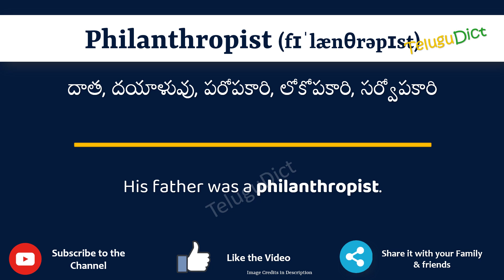Philanthropist Meaning in Telugu | Philanthropist in Telugu Dictionary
In this video, we will understand the meaning of Philanthropist in Telugu and learn the pronunciation of Philanthropist in Telugu.

 That is, you will understand Philanthropist meaning in Telugu as well as how to speak Philanthropist in Telugu,

What is the proper way to speak Philanthropist in Telugu?

So, Let’s learn the word Philanthropist in Telugu in just one minute.

Let’s, understands Philanthropist examples in Telugu

# Philanthropist తెలుగులో అర్థం
Philanthropistin తెలుగు